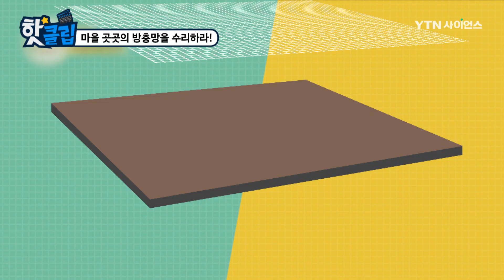마을 곳곳의 방충망을 수리하라! [핫클립] / YTN 사이언스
다시 돌아온 스파이더맨, 방충망 사장님!
마을 곳곳에 사장님의 손길을 기다리는 곳이 많았는데,
스파이더맨이 마을 곳곳의 방충망을 수리하는 과정을 살짝 엿본다.